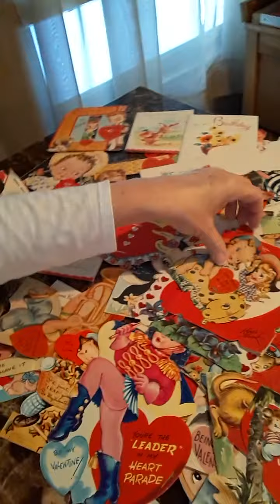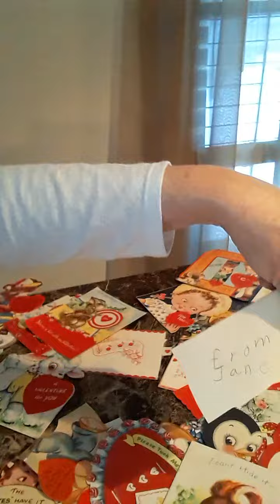Vintage Valentine's Day Cards!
I'm just a country girl that loves vintage. and when I scored these sweet seet cards on a dollar auction site, I was just thriled!
Will be adding to my Valentine's decorations for sure!